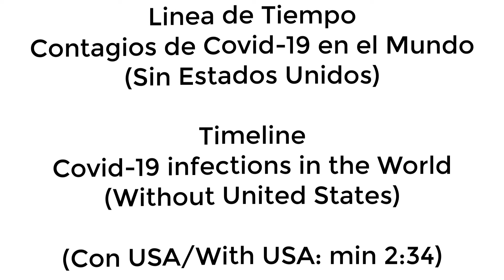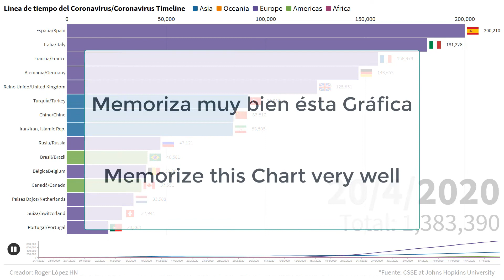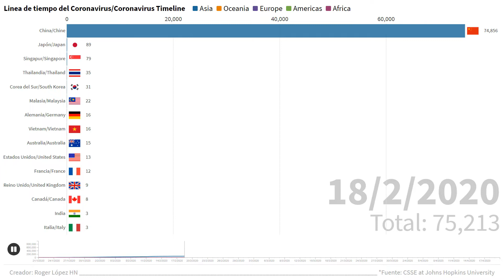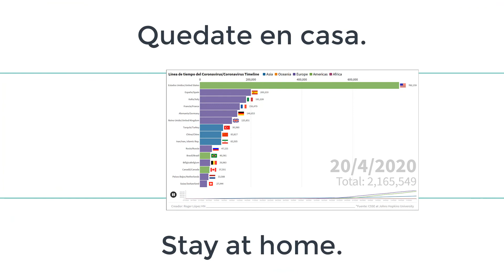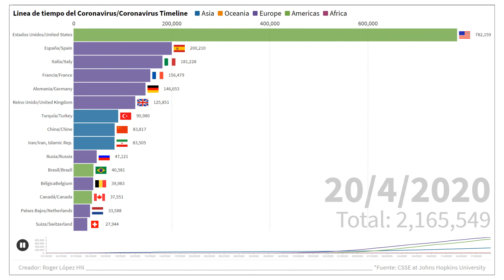Coronavirus Covid-19 Timeline/Contagios en Linea de tiempo del Coronavirus Covid-19 20th April 2020